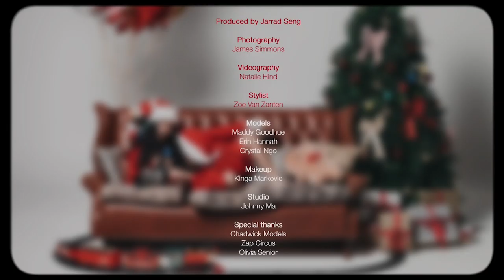Christmas Is Ruined | Behind the scenes photoshoot with Jarrad Seng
The making of Jarrad Seng's saucy santa christmas shoot...

Photographer: James Simmons
Video: Natalie Hind
Styling: Zoe Van Zanten
Models:  Maddy Goodhue, Erin Hannah, Crystal Ngo (Chadwick)
MUA: Kinga Markovic